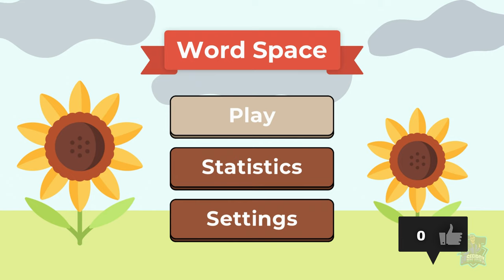WORD SPACE // PLATINO FACIL de 10 minutos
Juego de encontrar palabras, tipo ahorcado. Se puede conseguir en Playstation 4 y Playstation 5, pero hay que comprarlo en las dos versiones.
Word Space